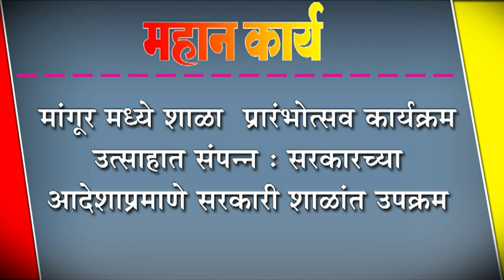मांगूर मध्ये शाळा प्रारंभोत्सव कार्यक्रम उत्साहात संपन्न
मांगूर मध्ये शाळा  प्रारंभोत्सव कार्यक्रम उत्साहात संपन्न : सरकारच्या आदेशाप्रमाणे सरकारी शाळांत उपक्रम